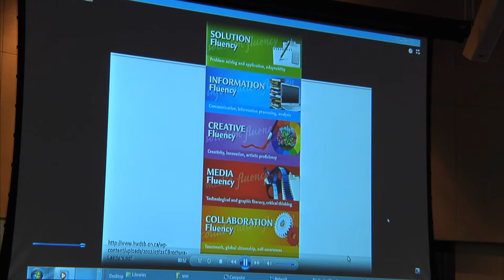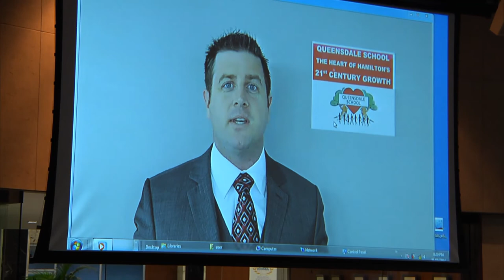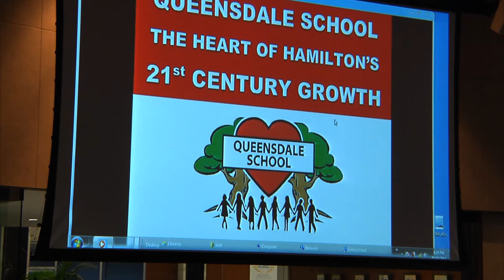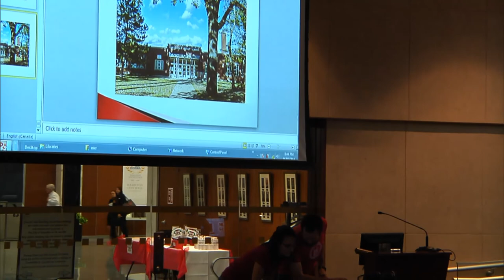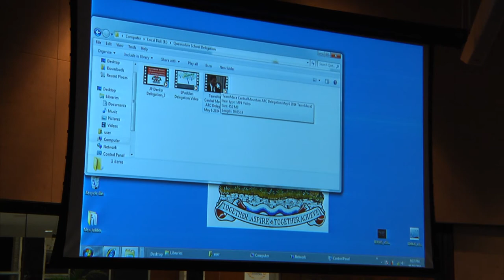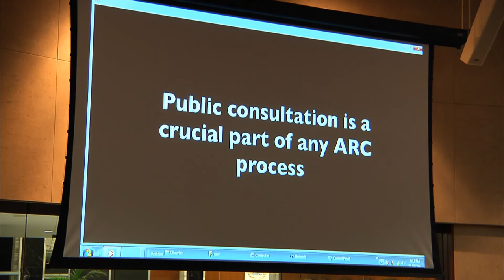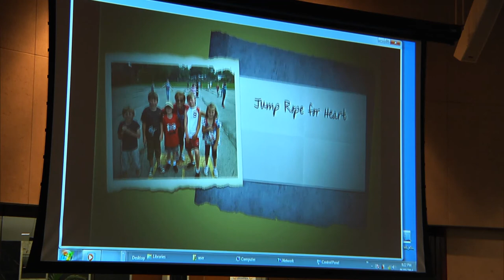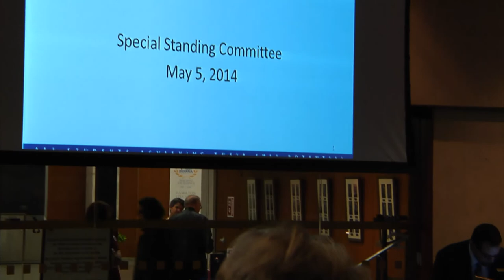Central Mountain Delegation Presentations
Live stream of HWDSB Central Mountain School Delegations.

Delegation

 1. E. & R. Coe
 2. S. Warry-Poljanski
 3. Councillor B. McHattie
 4. M. Campbell
 5. K. clark
 6. MPP Monique Taylor
 7. G. Baier
 8. L. Wilson
 9. A. Uidersma
10. C. Trimmins
11. M. Aikman
12. E. Patchett
13. V. Taylor
14. L. Paddon
15. Rev. M. Barton
16. N. Kinniburgh
17. G. Simpson
18. M. Patchett
19. L. Friesen
20. Rev. L. LaRiviere
21. S. Sheils
22. M. Mace
23. K. Ashworth
24. K Long
25. S. McNicol
26. C Ashworth